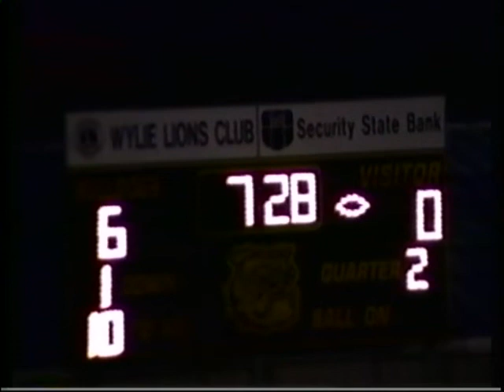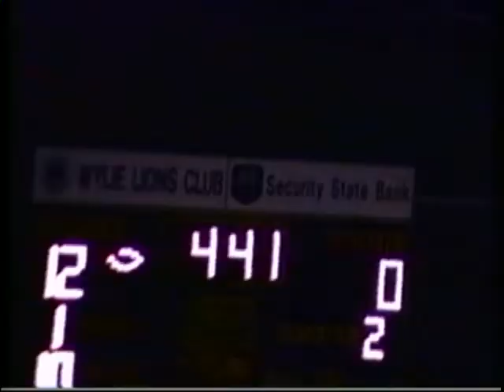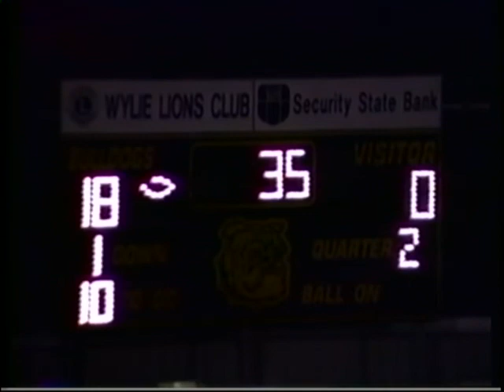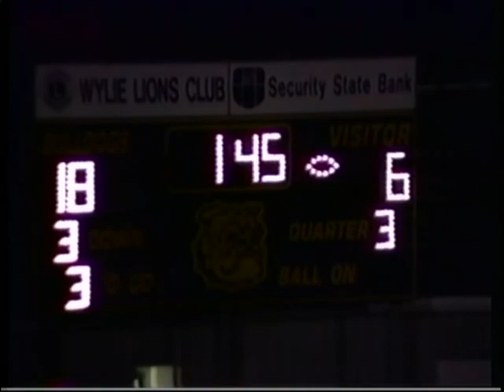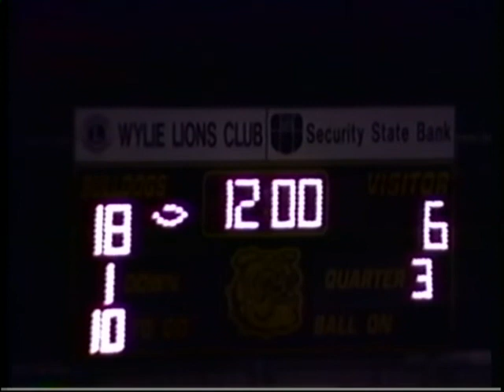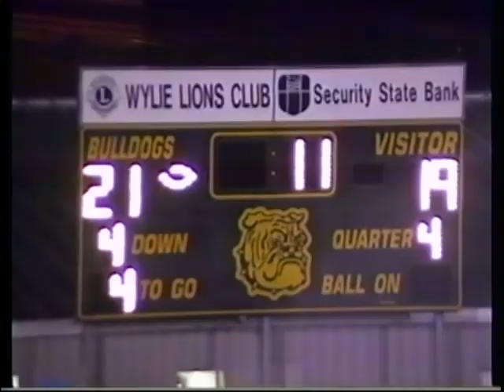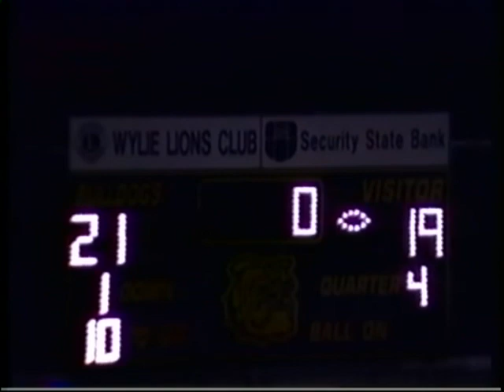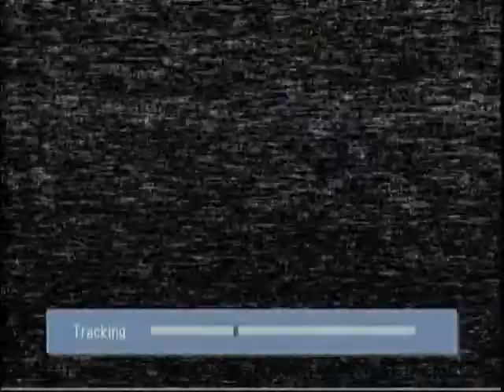WHS VS GRAHAM 1996